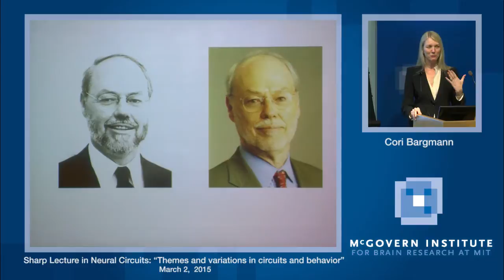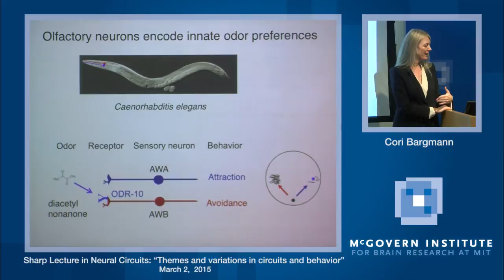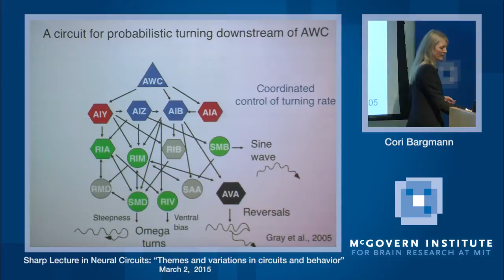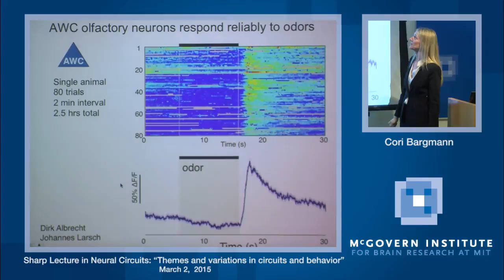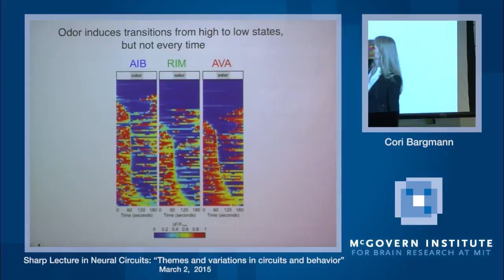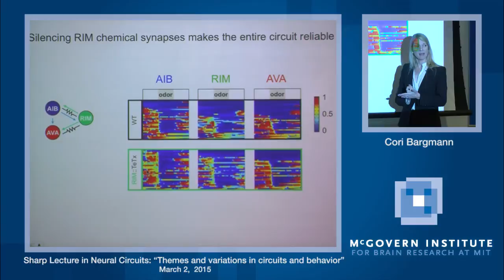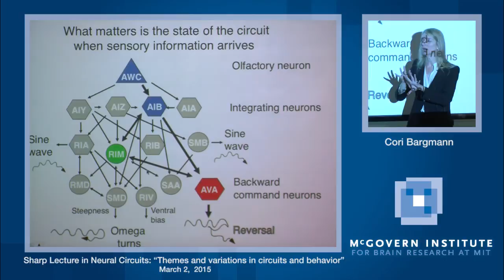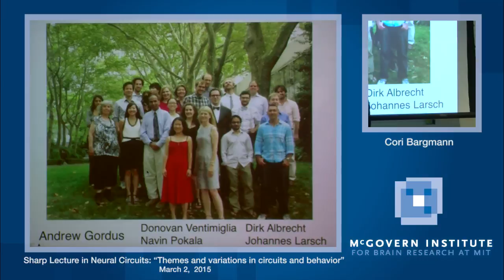2015 Sharp Lecture in Neural Circuits: Cornelia Bargmann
"Themes and variations in circuits and behavior"